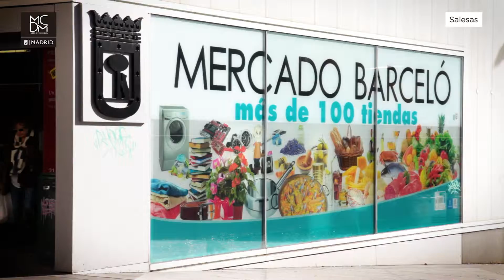Zonas Comerciales: Salesas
Salesas Village es una asociación cuyo objetivo es dinamizar y promocionar el comercio y la hostelería del Barrio de Salesas para convertirlo en un referente de visita obligada en Madrid, gracias a su amplia oferta en moda, gastronomía, ocio y cultura.

Un proyecto municipal dirigido a promover el asociacionismo y la implicación del comercio de la zona en la promoción de la misma, que cuenta, también, con el apoyo de Acotex.